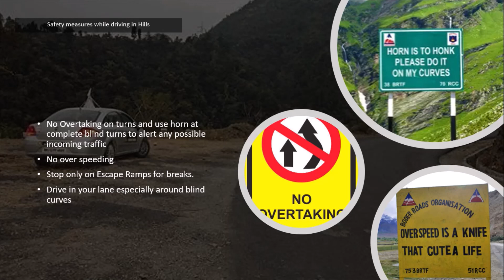Ford Figo accident with Land Slide | All occupants safe | Safety tips for driving in Hills